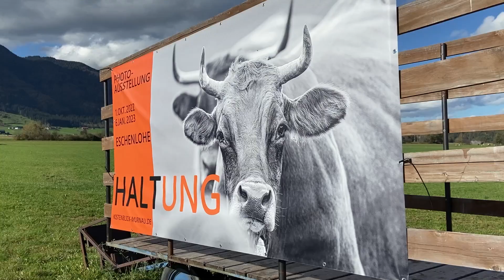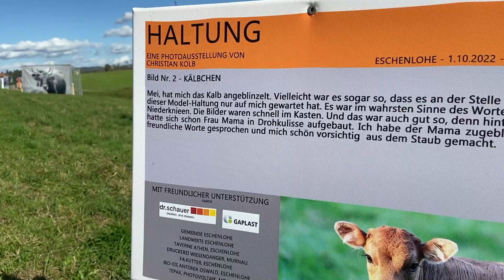Fotografieausstellung "Haltung" an der A94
Eine Ausstellung an der Landstraße.

Riesige Fotografien beschäftigen sich mit dem Thema Haltung,

Aufgenommen wurden die von Christian Kolb aus Murnau – er erzählt mit seinen Bildern Geschichten über körperliche Haltung aber auch die innere Haltung.

60 Bilder die ein Thema beleuchten von allen Seiten und Anschaulich machen für jeden der vorbeifährt am Murnauer Moos in Eschenlohe.